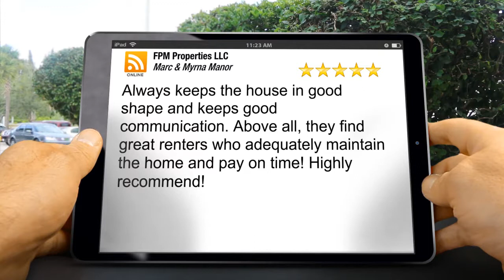FPM Properties LLC Jacksonville Amazing 5 Star Review by Marc & Myrna Manor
Excellent Review

Always keeps the house in good shape and keeps good communication. Above all, they find great renters who adequately maintain the home and pay on time! Highly recommend!

FPM Properties LLC
FPM Properties LLC
First Place Management Inc.
10365 Hood Rd #205
Jacksonville Fl
32257